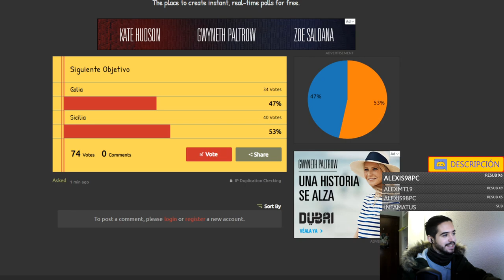Galia Traspadana - Roma #4 - Imperator Rome 1.3 en español